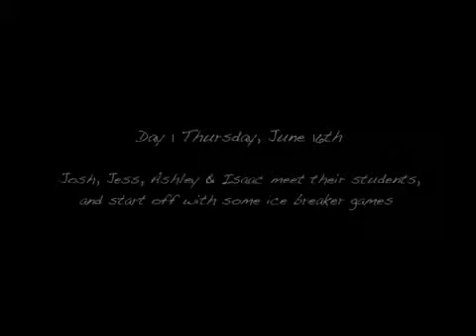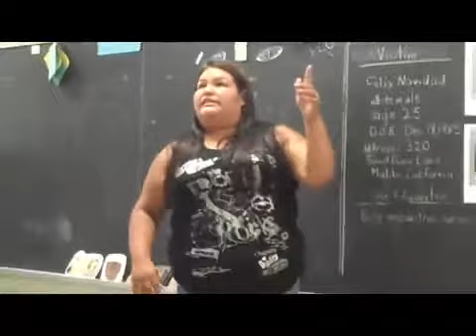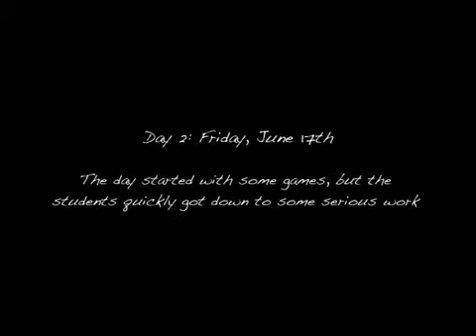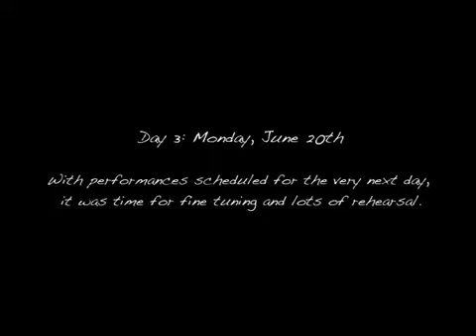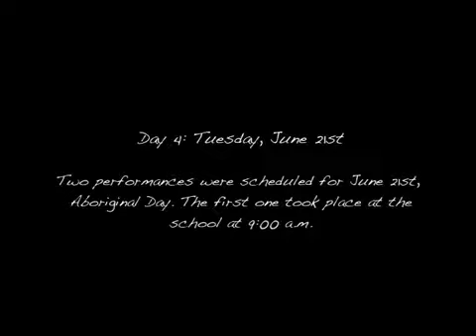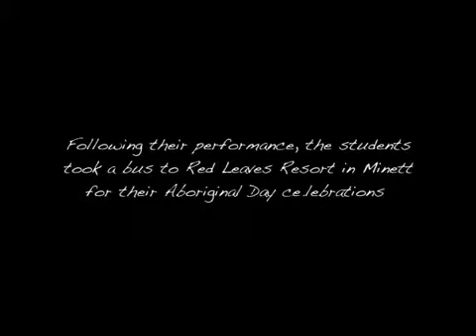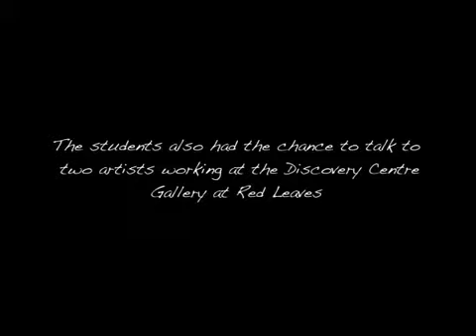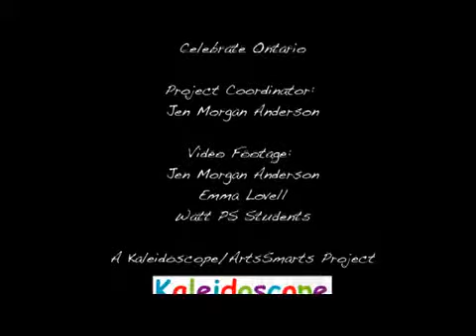Debajehmujig Theatre Group (2011)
June 16 - 21, 2011 - Watt Public School, Utterson, ON

A Kaleidscope/ArtsSmarts project with the Debajehmujig Theatre Group at Watt Public School, June 16 - 21, 2011

Originally posted Aug. 31, 2011
(323v)